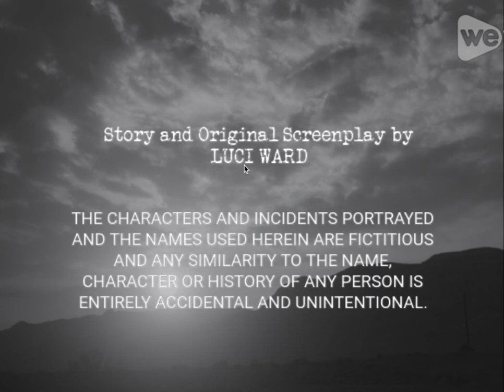Sundown Valley (1944) Title Sequence